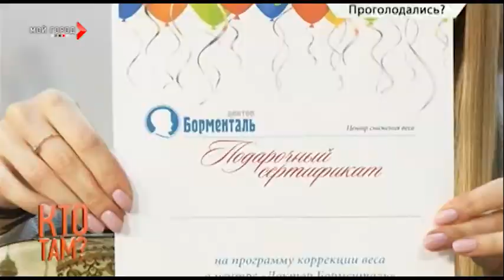Программа "Кто там?". Эфир за 09.04.2013. Часть 1